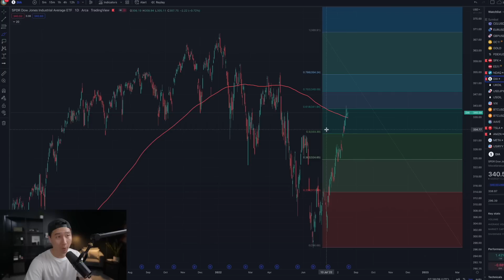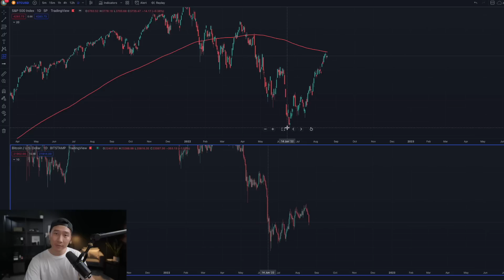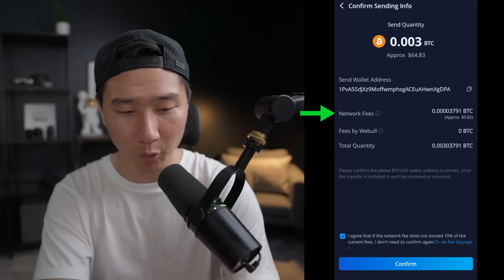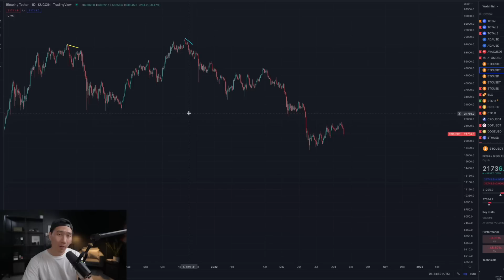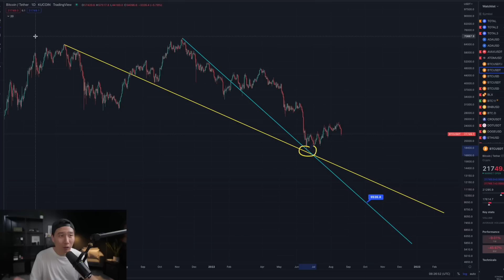Stock Market vs. Bitcoin! Here’s My Next Move!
🏆 Get free stocks valued up to $3,000 when you sign up with this link!

🔥LuxAlgo - One of my favorite Indicators to use to Buy & Sell!

0:00 Intro
0:15 Stock bear market
0:54 Stock bull market
2:49 Stock market vs. Bitcoin
4:27 Crypto gains vs stock gains
5:59 My next move
7:40 Bitcoin bear price targets